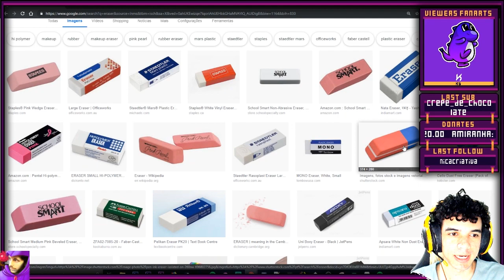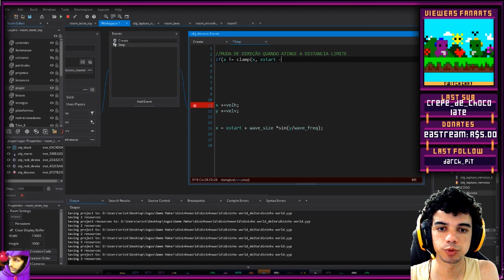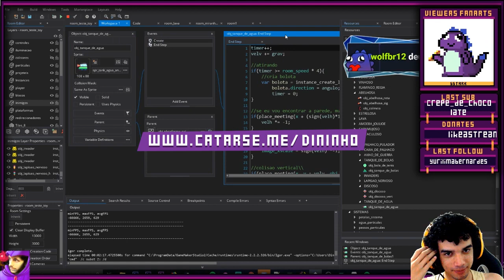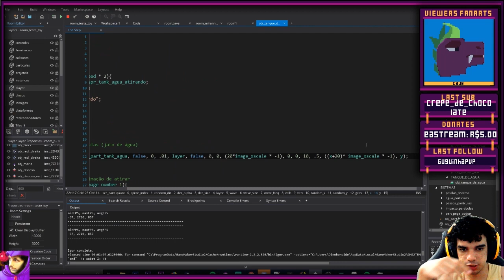Dininho Alpha - LANÇADO!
Apoie o Projeto!

Jogue!